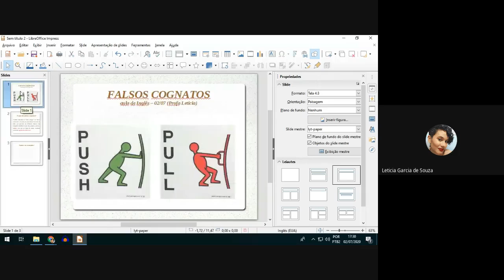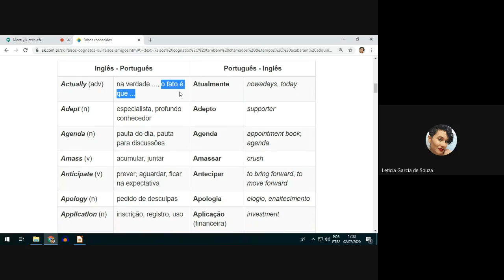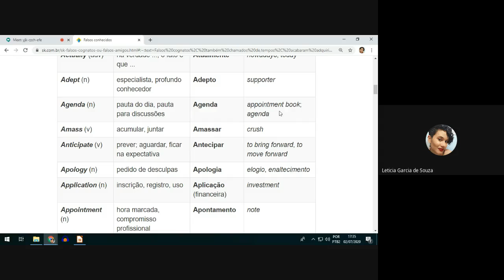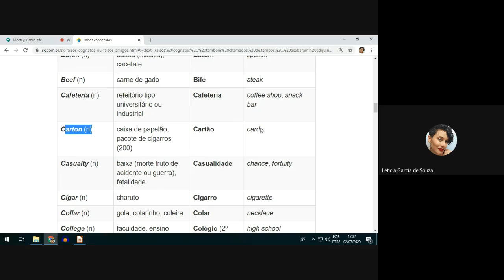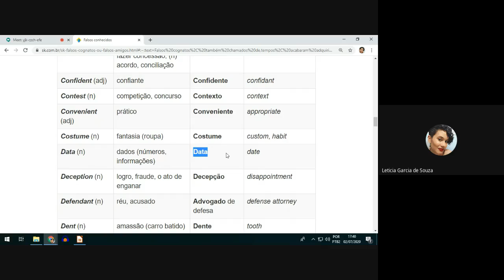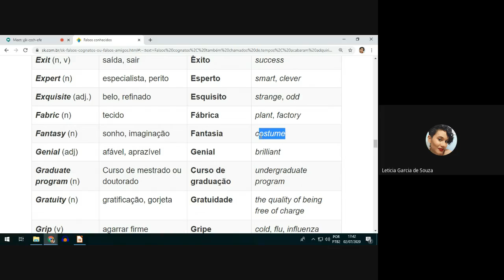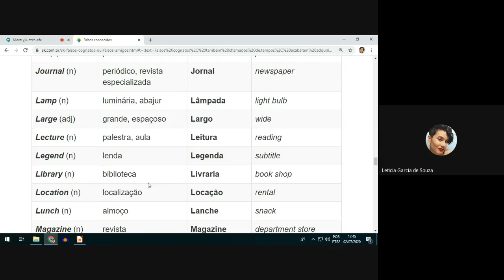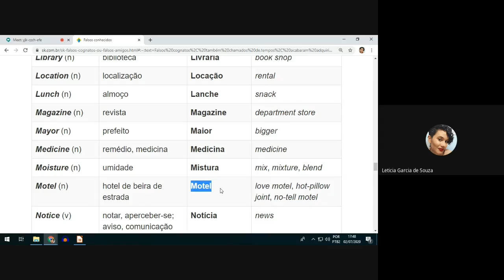Inglês: Falsos Cognatos (02/07)